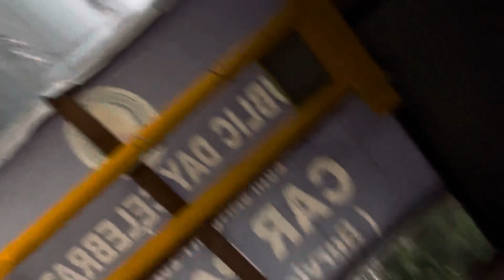Aaj Ka Mausam bahut jyada kharab hai 🌪️🤩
Afrid vlogs